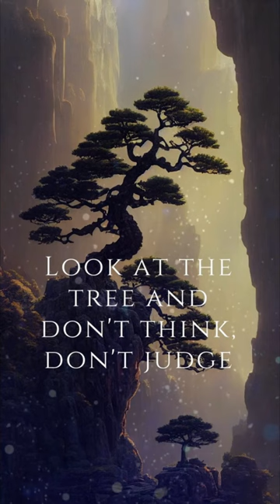Zen master Yunmen, When you see a tree, Reincarnation, Meditation, Sleep Music, White Noise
"When you see a tree, just see the tree. Don't add your thoughts or judgments to it." "Things are as they are. You see them as you see them. There is no need to judge them." - Saying of Zen master Yunmen, emphasizing the importance of accepting reality as it is, without judging or evaluating.

Meditation Music Relax Mind Body | Control Your Body Mind Emotions And Energy | Positive Energy | Buddhist stories

Meditation Music Relax Mind Body | Control Your Body Mind Emotions And Energy Positive Energy Zzzz Relax and Meditation Music

( Any reproduction of this audio and video is strictly prohibited. )

Zzzz Relax and Meditation Music is available in Youtube aim to provide different HZ frequency which will help anyone focus and relax. Our music is also aid in the practice of meditation. If Anyone regularly practice our music for meditation it will make you feel more connected to your twin soul and signal to you about the reunion. Meditation helps in clearing your mind and improve on your healing ,focusing and Concentration, thereby connecting you with your twin soul spiritually. In addition, the channel offers Buddhist wisdom, Zen Master and Audiobooks such as The Golden Book of Count Saint Germain or Dhammapada Buddhist Path, the channel also offers guided meditations - Meeting with a spiritual guide and stimulating Kundalinia. I invite you to explore the wisdom of life and find your path with the Zzzz relax and Meditation Music channel, if you are learning, I recommend listening to White Noise that will help you learn or fall asleep - perfect for sleeping problems or for putting children to sleep.